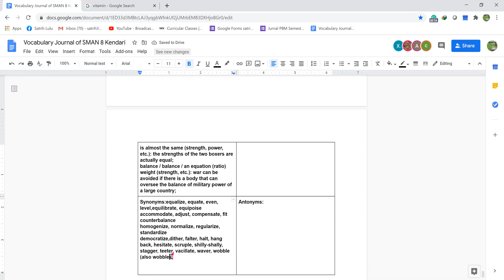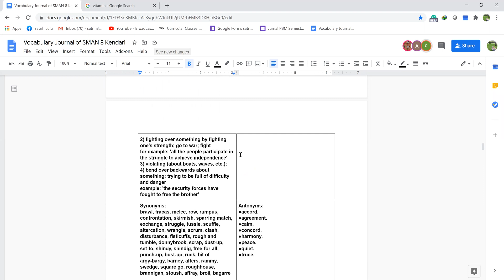Zoom recording_Vocabulary journal_XI.IA.3_Thursday, October 22, 2020_ Satrih